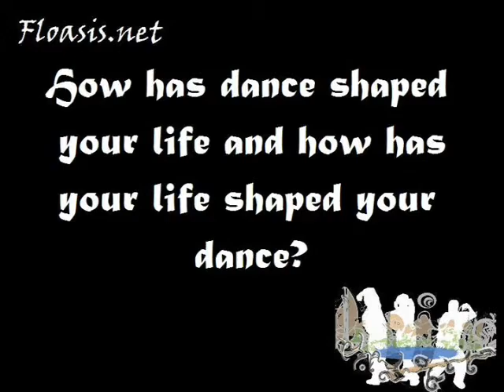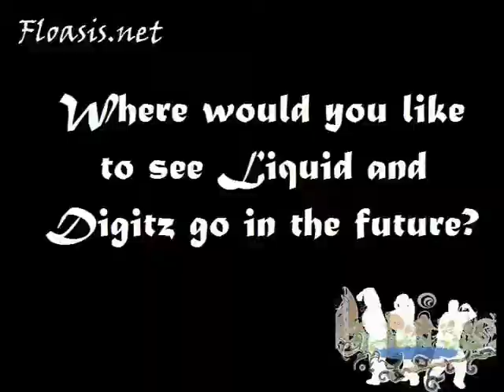Drumcode floasis interview Part 1